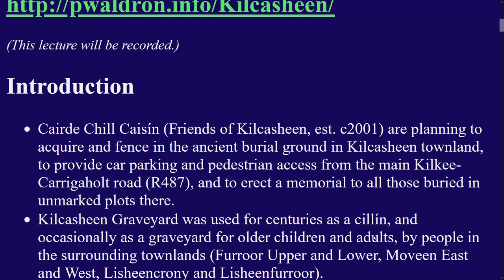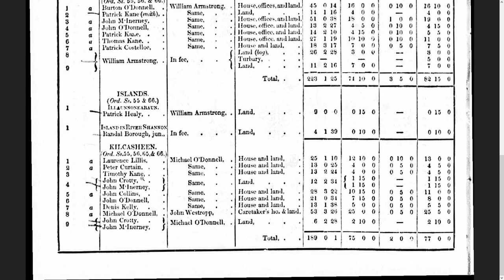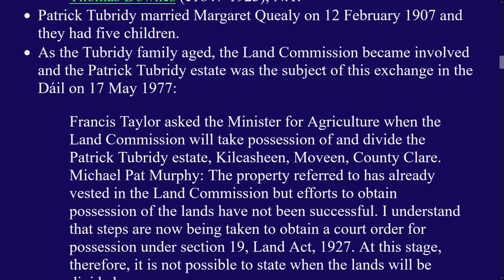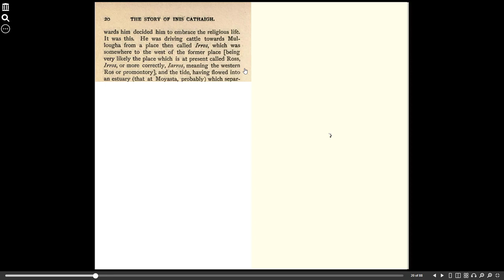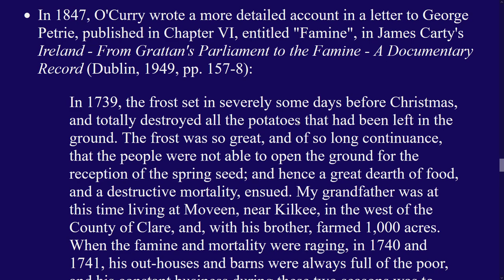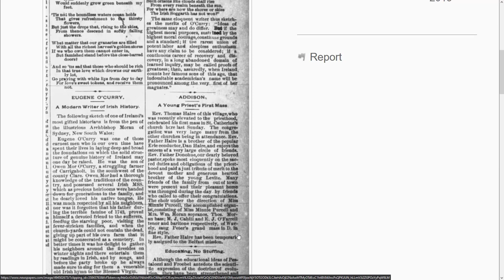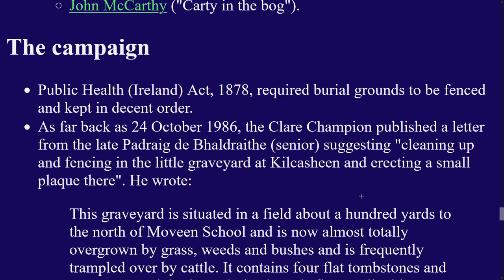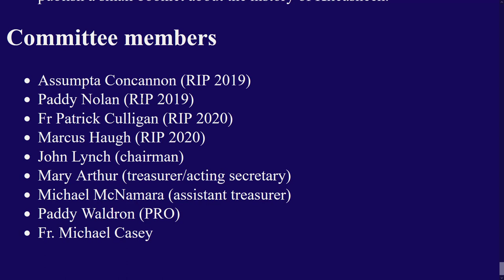Kilcasheen Graveyard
This lecture was given by Paddy Waldron of Cairde Chill Caisín to the Kilkee Historical Society in Myles Creek Lounge on Thursday 1 December 2022.